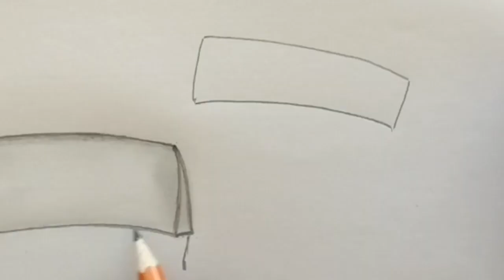How to draw Chacha Nehru cap - ചാച്ചാ നെഹ്‌റു തൊപ്പി എളുപ്പത്തിൽ വരക്കാം Children's day special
How to draw Chacha Nehru cap -EPI 5 ചാച്ചാ നെഹ്‌റു തൊപ്പി എളുപ്പത്തിൽ വരക്കാം

This video describes how to Draw Chachaji Cap easily.